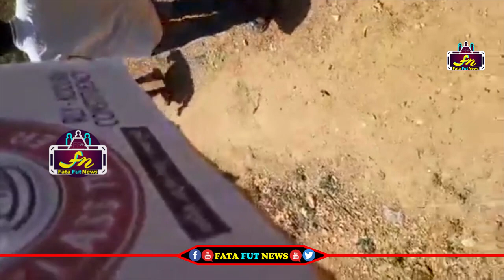పవన్ కళ్యాణ్ కి ఓటు వేయమంటే ఈ అవ్వ ఏం అన్నదో చూస్తే బిత్తరపోతారు | Janasena Party | Pawan Kalyan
political news,
latest political news,
ap politics,
pawan kalyan ,
ys jagan ,
chandra babu ,
Ka paul
undavali aruna kumar
revanth reddy,
kcr live,
ktr live,